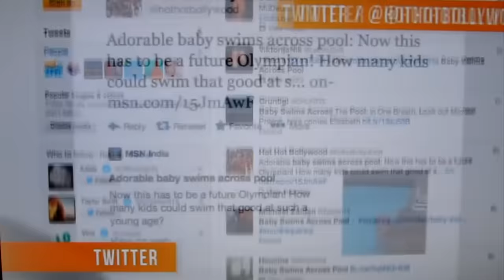My First Time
If you like our video please consider leaving a "Super Thanks" to help us continue making quality content.

First Experiences with water and swimming

Sum of Love - Got Jax
The Happiest Days - J.F. Gloss

Every week is a new adventure Exploring new pools, Trying new things, and meeting new people. So jump in with me, because life is fun when you JUST ADD WATER!
Join us every week to find out where we'll take you next! We love swimming in the swimming pool during the summer but we also swim all year round including wintertime.

The Texas Pool is the Official Pool of Elizabeth Swims